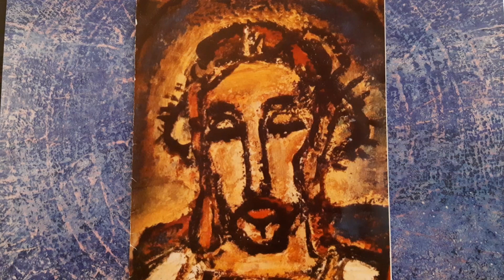Maïmonide : Le Guide des égarés (195). 3 ieme Partie. Suite et FIN de l'Ouvrage.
Moshé ben Maïmoun ie Maïmonide : Le Guide des égarés (195). 3 ieme Partie. Suite et FIN de l'Ouvrage.